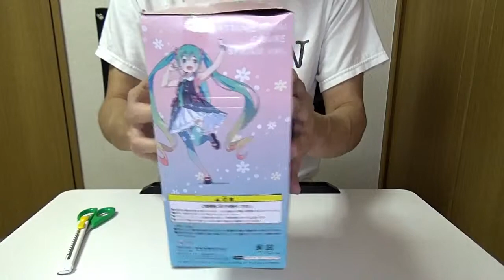UNBOXING / Miku Hatsune Figure Spring Clothes Taito